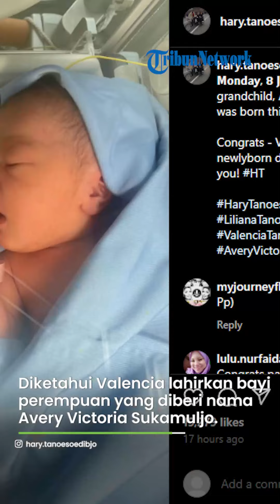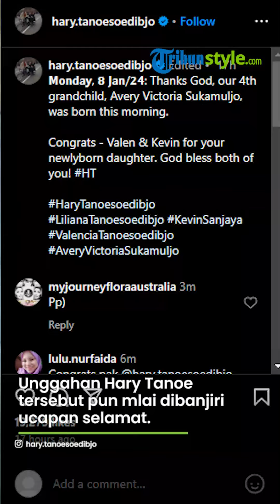Selamat! Valencia Tanoesoedibjo Istri Kevin Sanjaya Melahirkan Anak Pertama, Terkuak Nama sang Anak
TRIBUN-VIDEO.COM-- Pasangan Valencia Tanoesoedibjo dan Kevin Sanjaya sedang diselimuti kebahagiaan, pasalnya keduanya kini telah dikaruniai anak pertama.

Valencia diketahui melahirkan anak pertama mereka pada Senin 8 Januari 2024 pagi.

Kabar bahagia tersebut terungkap dari unggahan Hary Tanoesoedibjo, ayah Valencia Tanoe.

Melalui unggahan pada laman Instagram-nya, Hary Tanoe mengunggah potret cucu keempatnya.

"Thanks God, our 4th grandchild," tulis Hary Tanoesoedibjo pada unggahannya tersebut.

Suami Liliana tersebut kemudian mengungkap nama anak Kevin Sanjaya dan Valencia Tanoesoedibjo.

Diketahui Valencia melahirkan bayi perempuan yang diberi nama Avery Victoria Sukamuljo.

Unggahan Hary Tanoe tersebut pun mlai dibanjiri ucapan selamat.

Artikel ini telah tayang di BangkaPos.com dengan judul Selamat! Valencia Tanoesoedibjo Istri Kevin Sanjaya Melahirkan Anak Pertama, Ini Nama Putri Mereka,
Penulis: Vigestha Repit Dwi Yarda | Editor: Evan Saputra